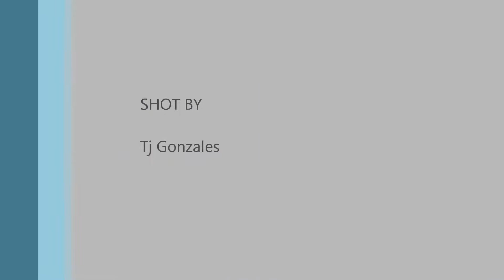DA-ISS4,ILIARC SATELLITE STATION,SUAL,PANGASINAN